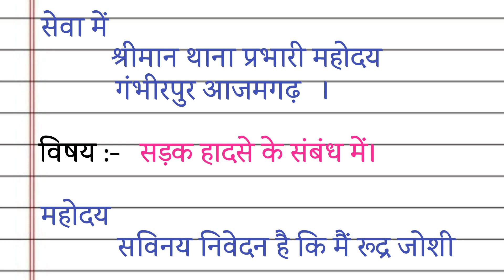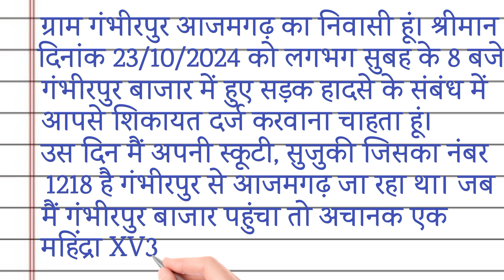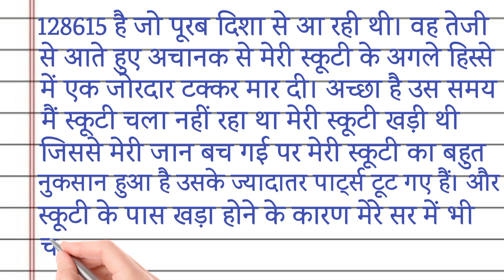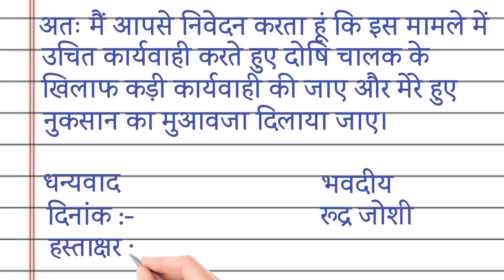सड़क हादसे के संबंध में थाना प्रभारी को पत्र/थाना प्रभारी को पत्र कैसे लिखे? accident case complaint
सड़क हादसे के संबंध में थाना प्रभारी को पत्र/थाना प्रभारी को पत्र कैसे लिखे? accident case complaint @DeepakDey